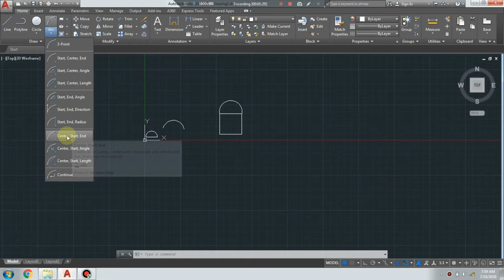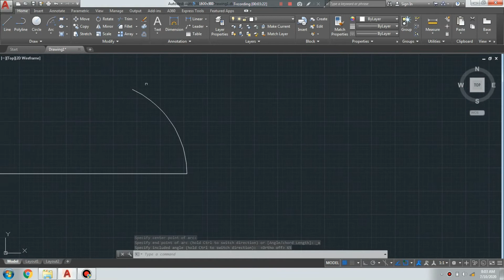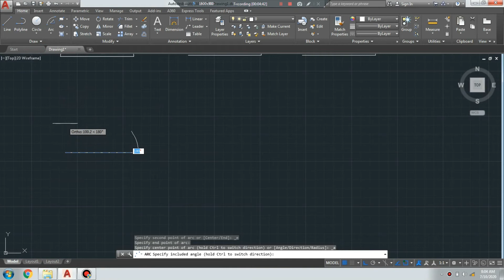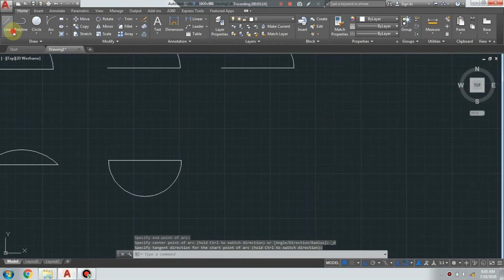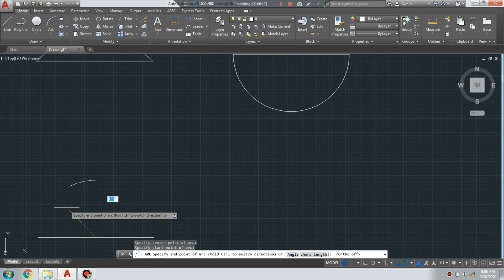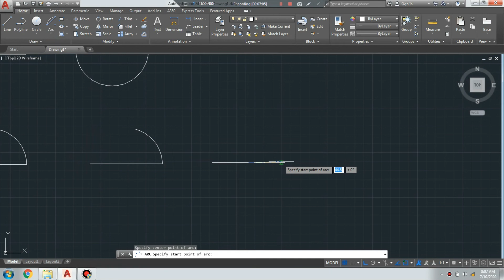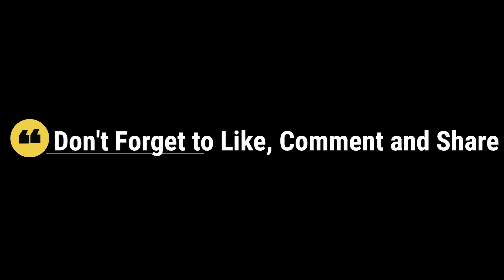AutoCAD Tutorial #8|Use of ARC Command in AutoCAD (Tamil)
This Video explain about the ARC Command in autocad and their Shortcuts etc.,